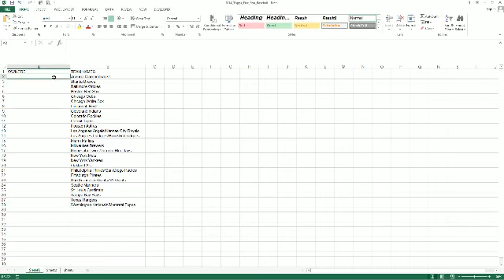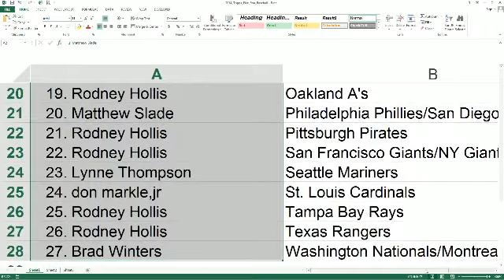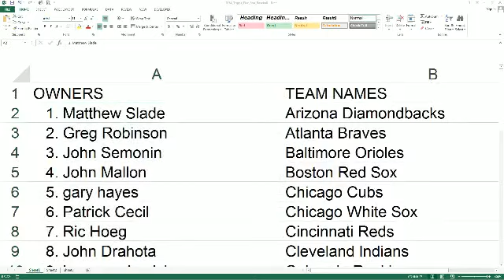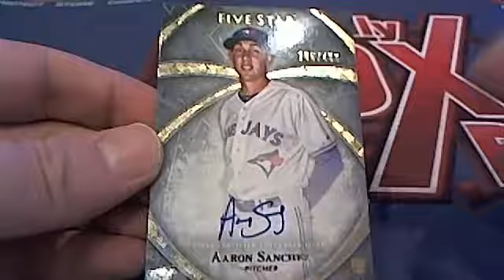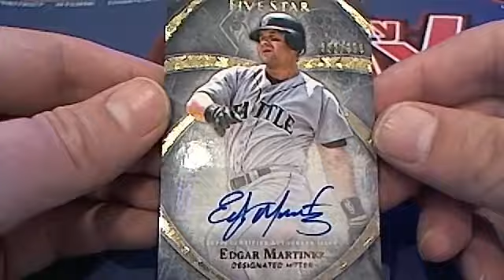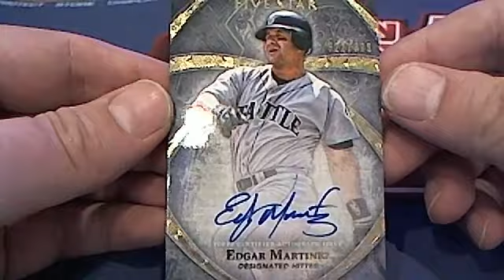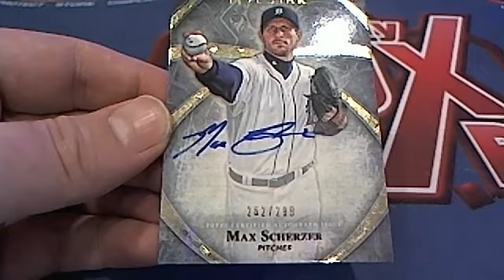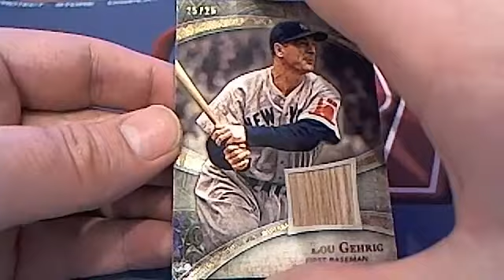2014 Five Star Baseball Box 1485